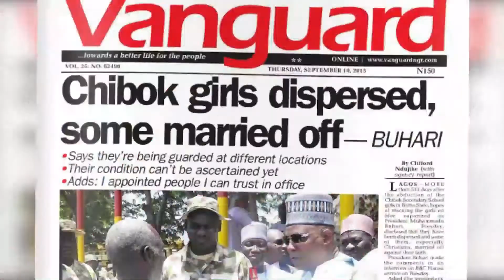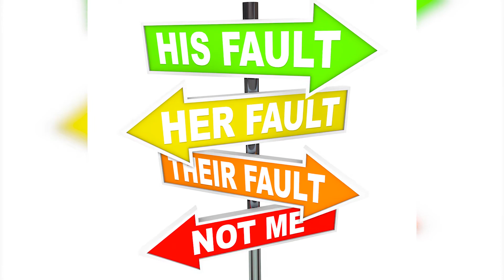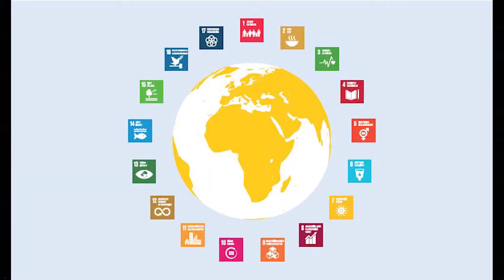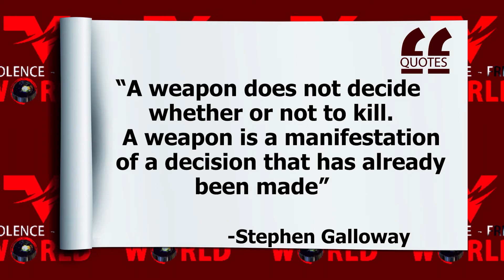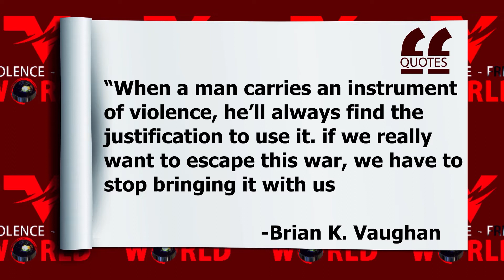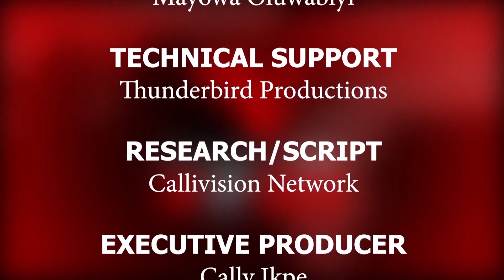Interview With The Former Governor Of Kwara State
on the program with Cally Ikpe is Alhaji Abdulfatah Ahmed (former Governor of Kwara State) on the quest for solution to the question of insecurity in Nigeria